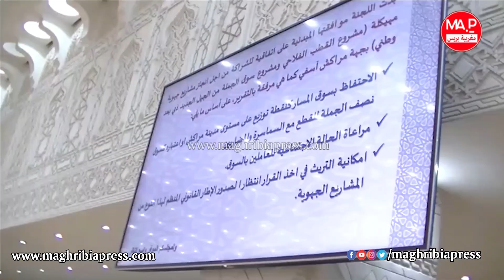محمد الادريسي النائب الاول لعمدة مدينة مراكش يتحدث عن دورة شهر فبراير و اهم النقط